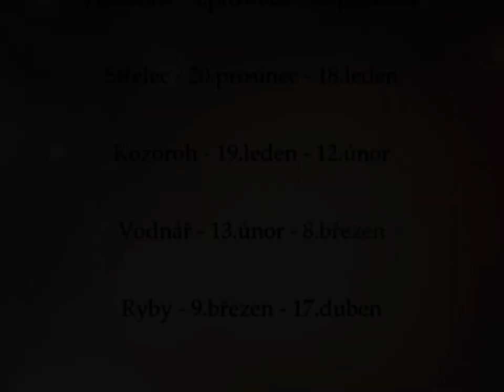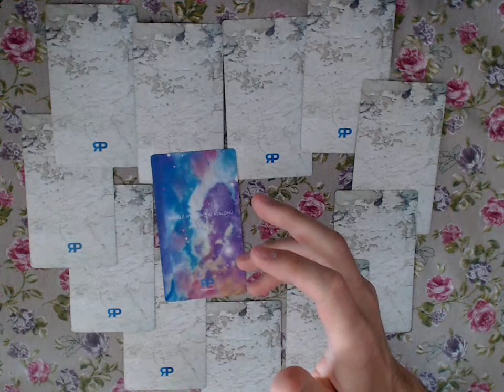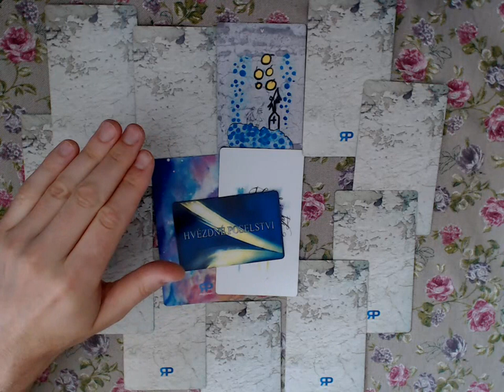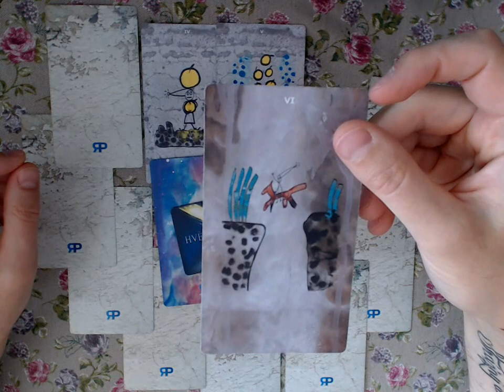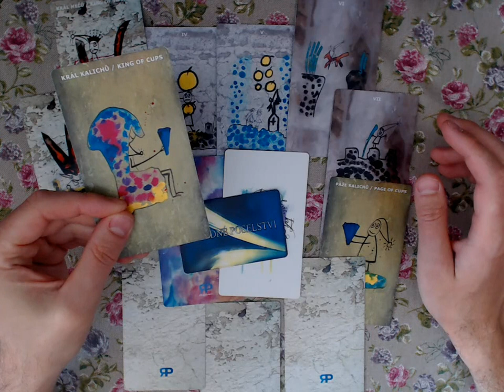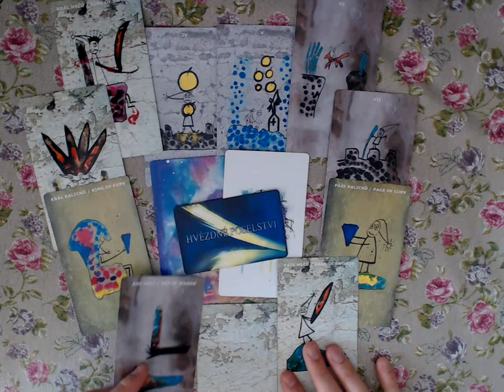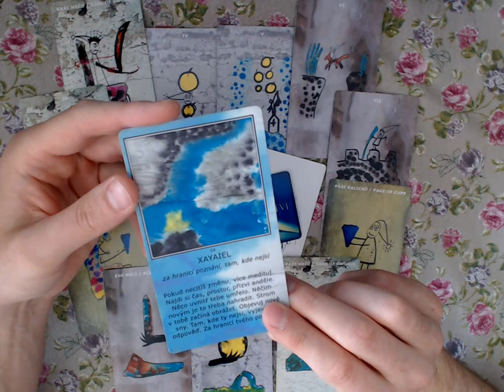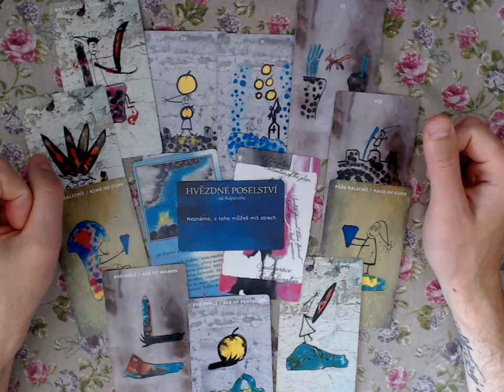Láskoviny 2018/2019 - Vodnář - výklad karet na lásku pro znamení inekválního siderického zvěrokruhu